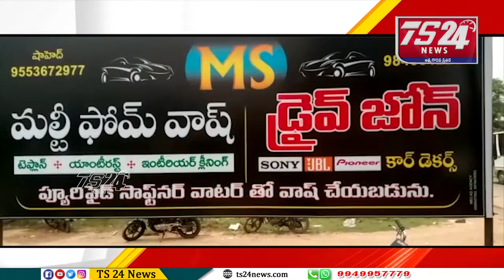కోదాడ లో నూతనంగా MSR కార్ ప్యూరిఫైడ్ వాటర్ సర్వీసింగ్ పాయింట్